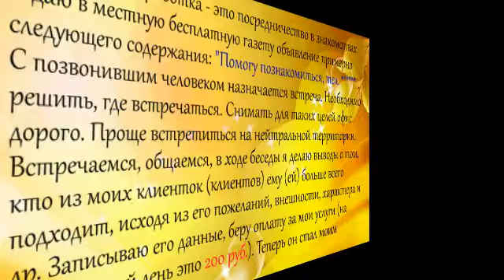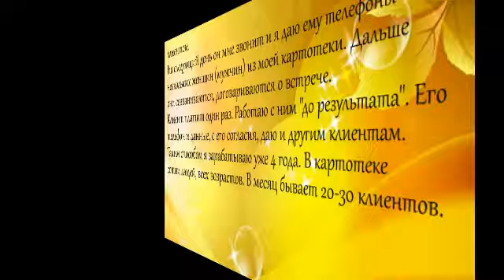Посредничество в сфере знакомств.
Моя Видео Тема способ заработка - это посредничество в знакомствах.
Я даю в местную бесплатную газету объявление примерно следующего содержания: "Помогу познакомиться, тел. ".

Skype: Andrey2016g.